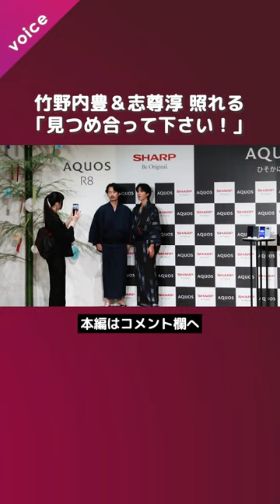竹野内豊＆志尊淳「見つめ合って下さい！」のリクエストに照れる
竹野内豊と志尊淳、写真家の安珠さんが３日、都内で行われたSHARPスマートフォン「AQUOS」新CM完成披露イベントに出席した。